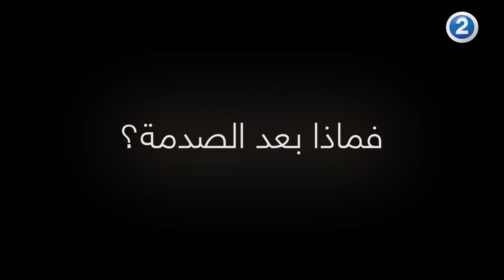من أروع أفلام الممثل ويل سميث